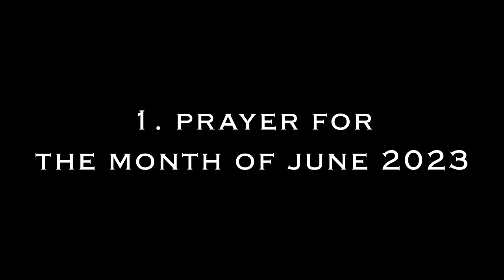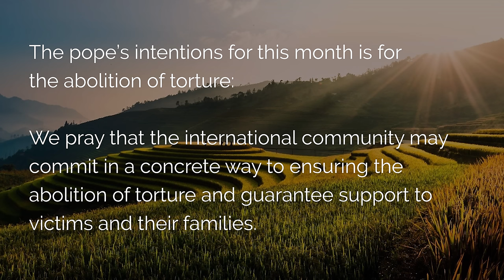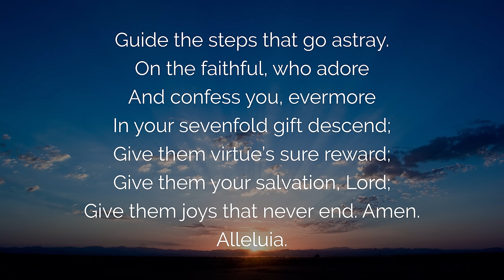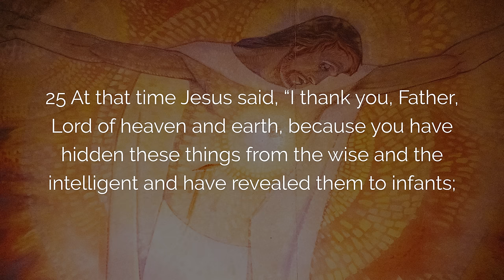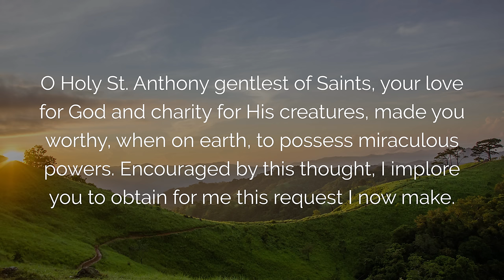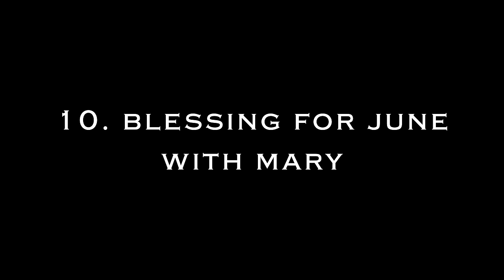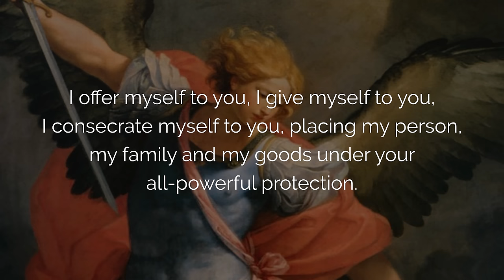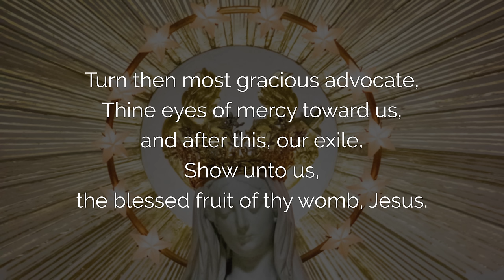🙏 PRAYER for JUNE 2023 🙏 Powerful blessing for this MONTH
May this powerful prayer for the month of June 2023, the month of the Sacred heart of Jesus, bring you an abundance of blessings from the Lord through the Virgin Mary. This blessing prayer for June 2023 incorporates the Pope's intentions for the month, prayers to the Holy Spirit, Psalm 23, as well as Saint Anthony of Padua, Saint Joseph, Saint Thomas More, and much more. Have a blessed month of June.

00:00 Prayer for June 2023: Powerful Blessing for this month
00:23 1. Prayer for the Month of June 2023
02:21 2. Prayer for the Intentions of the Pope June 2023
06:12 3. Prayer to the Holy Spirit for June
08:25 4. Psalm 23: The Heart of Jesus the Good Shepherd
10:43 5. June: Month of the Sacred Heart of Jesus
13:52 6. Prayer to Saint Thomas More
15:44 7. Prayer to Saint Anthony of Padua
17:31 8. June Prayer with Saint Joseph
19:01 9. Consecration of June to Mary
21:12 10. Powerful Blessing Prayer for June 2023 with Mary
26:19 11. Prayer to St. Michael the Archangel in June 2023
28:46 12. Mary, Queen of this Month of June
30:16 Final Prayer for June 2023

 ▬▬▬▬▬▬▬▬▬▬▬ VIDEO SUMMARY ▬▬▬▬▬▬▬▬▬▬▬

The powerful blessing prayer for the month of June 2023, The month of the Sacred Heart of Jesus